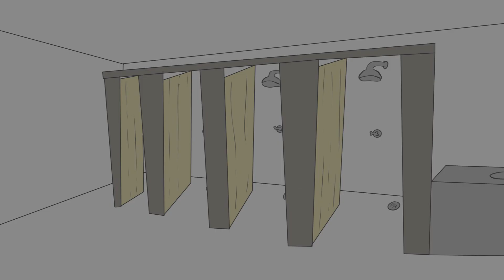Pengalaman Di Asrama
Hi guys!! In this video I wanted to try something new and tell you some of my experiences in boarding school.Back in the days,some sacrifices have to be made and one of those is to shower at 4:30 am..